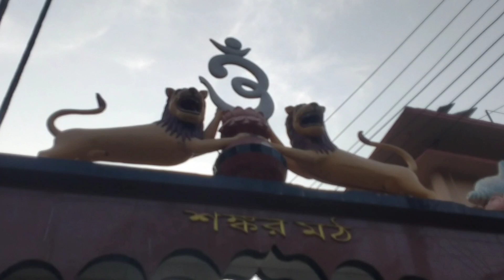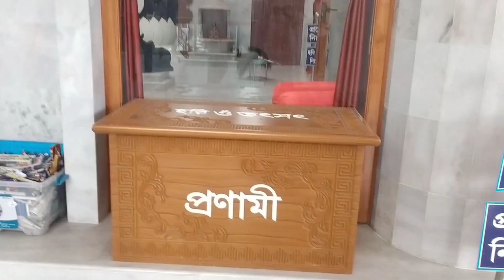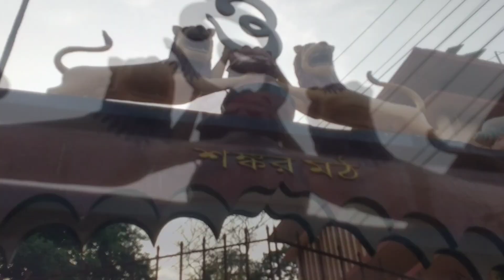Shankar Moth Sitakunda Chattogram || শ্রী শ্রী বিশ্বনাথ মন্দির সীতাকুণ্ড চট্টগ্রাম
শ্রী শ্রী বিশ্বনাথ মন্দির, সীতাকুণ্ড।

shorts

সনাতন ধর্মালম্বী

bangla comedy movie

bangla comedy

bangla blog

short

হিন্দু মহাজোট

সনাতন

entertainment video

মহাদেব ভক্ত

hinduism

shiv lover

mohadev shorts

mohadev lover

chandranath

chandranath temple

বিশ্বনাথ মন্দির

dipon2.0

চ্যানেল ডিজিটাল @durbardurjoytv

Music linke-

#1. Track Info:

Title: Sleepy

Artist: ChillD'em & KODOMOI

Mood: Calm